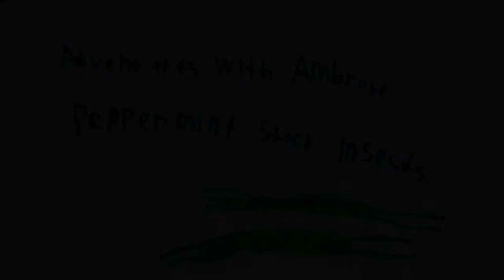AwA Peppermint Stick Insects (Megacrania batesii)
Take an Adventure with Ambrose to look at some adult peppermint stick insects. These stick insects are found in tropical north Queensland and nowhere else in Australia!